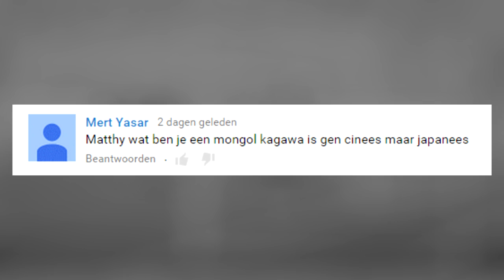FIFA FRIDAYS #92 - JOHAN DERKSEN GAAT VLOGGEN!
Wij uploaden let's plays van Minecraft Survival, Fifa 16, Grand Theft Auto 5, Simulator Games, Vlogs, Funny Moments, Horror, Minigames & nog veel meer!